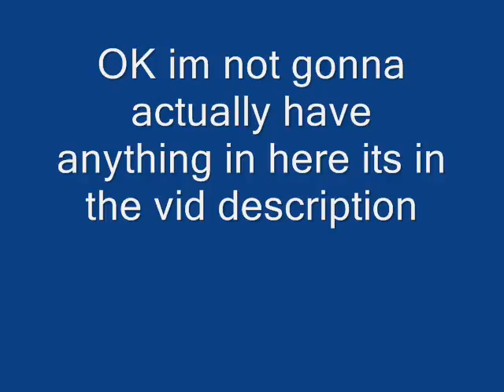ray is lame yet again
ok so I can't find my webcam currently... as my entire computer system has been dismantled and put back together so many times in the span of time i went missing... it is somewhere though and i plan on finding it soon (yay run-on sentences)

Anyway i am so happy to even be doing this again and i have really missed you guys...
i will def have a real video up next week i promise!!

btw there is some pictures of my girlfriend heidi in that video... lol she makes me so happy (and yes she is part of the reason i was unable to make time to film videos but it was mostly work... so don't blame her..) anyway i am sorry for losing my camera and you'll see me next week promise